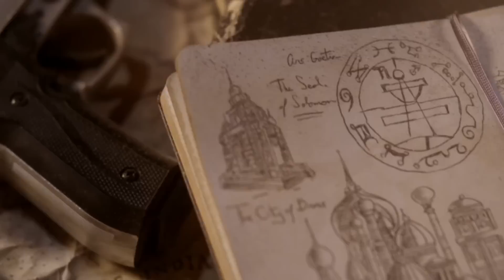Uncharted: The Nathan Drake Collection coming to PS4!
The collection we have all been waiting for has finally been announced!  Uncharted: The Nathan Drake Collection will be hitting PS4 on October 9th, 2015.

From the groundbreaking storytellers at Naughty Dog, comes the genre-defining epic that revolutionized adventure storytelling, rebuilt by Bluepoint Games with the power of the PS4 system. Experience one of the most revered game series of all time as you follow the perilous journey of Nathan Drake across the globe, from humble beginnings to extraordinary discoveries. Meet an unforgettable cast of characters as Drake puts life and friendship on the line in a race against ruthless enemies to uncover unimaginable treasure. UNCHARTED: The Nathan Drake Collection includes the singleplayer campaigns for UNCHARTED: Drake’s Fortune, UNCHARTED 2: Among Thieves, and UNCHARTED 3: Drake’s Deception.